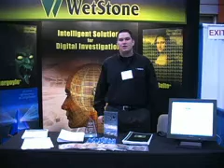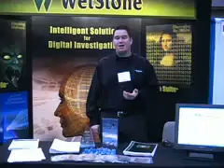WetStone demo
WetStone demo at the Computer Forensics Show, Washington D.C., 2/5/07.